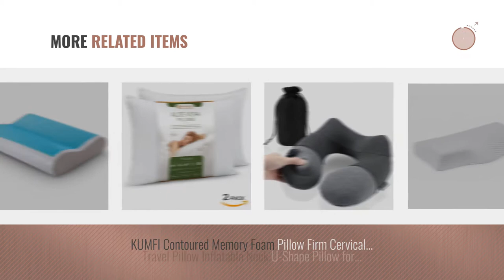Top 10 Neck Support Pillows [2018]: Cr Sleep Memory Foam Contour Pillow for Neck Pain, Gel-infused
- New! 2019 Black Friday / Cyber Monday Bed Pillows Deals and Updates.

Black Friday / Cyber Monday Cr Sleep Memory Foam Contour Pillow for Neck Pain, Gel-infused Technology, Standard by Cr

Black Friday / Cyber Monday Cr Sleep Gel Memory Foam Contour Pillow for Sleeping Cool and Neck Support, Standard Size, by Cr

Black Friday / Cyber Monday Contour Memory Foam Pillow For Neck Pain And Sleeping, Cervical Support Pillow for Side by LUNAVY

Black Friday / Cyber Monday Dual Plus Ergonomic Pillow - Durable Orthopedic Pillow - Cervical Pillow Supports Curve of by Benepom

Black Friday / Cyber Monday SPRING BED PILLOWS – Newest, Breathable, Neck and Back Pain-Relieving Sleeping Pillow by OXA

Black Friday / Cyber Monday Pillows for Sleeping, Registered with FDA Down Alternative Bed Pillow 2 Pack, Super Soft by Sable

Black Friday / Cyber Monday Shredded Memory Foam Bed Pillow, Adjustable to Thick & Thin, Cool Bamboo Case - Cooling by Deedream